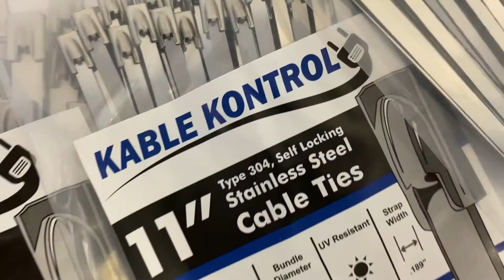Kable Kontrol® Stainless Steel Metal Zip Ties: Overview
Checkout our high quality Kable Kontrol Stainless Steel metal zip ties product overview video